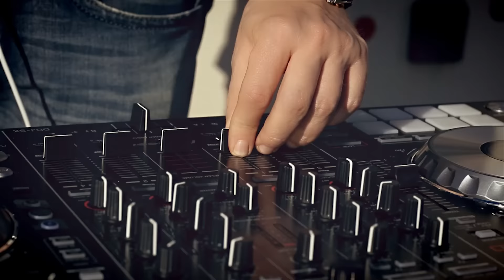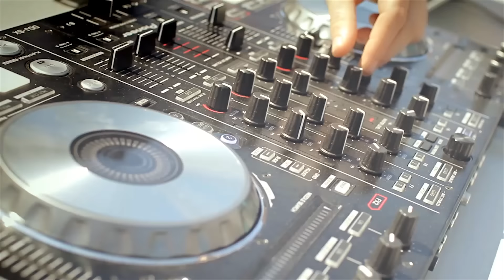Genta Ismajli ft. Ardian Bujupi & Dalool - Feel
Produced by: Dalool & Avaxus
Lyrics: Ajet B & Ardian
Rec: Dr. Nushi
Mix: Florent Boshnjaku
Video: Entermedia
Project Manager: Trejat
CD: Arboni
 Styling: Cuki
Make-Up: Sellma, Hair: Kaci

Lyrics:

1. (Genta)
Ëndërr mbajëm, ose ndalëm pak nuk rrezikon (o on)
Rri si n'ajër, se gjen fjalën dot që më mungon (o on)
Mos e le dhe pak, mos më gjatë, nuk kemi shumë kohë
Merre me ngut, je shumë sigurt, vetëm ti mu afro

Ref.  1x (Ardian & Genta)
You never get higher (ou o), Baby you just rise to the top (i ye)
U will miss the time (ou o), U will never feel like, feel like this again

2. (Genta)
Nisu në sulm, nuk ke çfarë humb, nëse me mua je
Shumë ti pak unë, shumë ti pak unë, të më ndjeje (e e e)